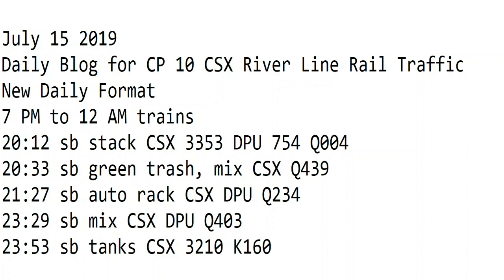7- 15-2019 Trains 7 PM to 12 AM New Format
7 PM to 12 AM trains
20:12 sb stack CSX 3353 DPU 754 Q004
20:33 sb green trash, mix CSX Q439
21:27 sb auto rack CSX DPU Q234
23:29 sb mix CSX DPU Q403
23:53 sb tanks CSX 3210 K160